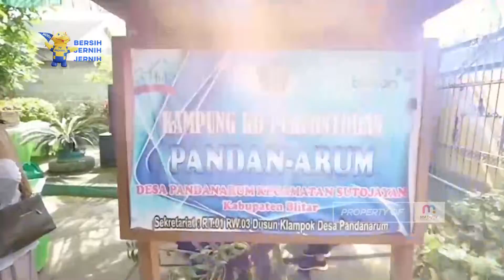Blitar - Kampung Sayur, Bukti Nyata Kemandirian Ekonomi Masyarakat Desa Sutojayan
Kampung Sayur merupakan strategi optimalisasi lahan kosong. Bupati blitar rini syarifah bersama rombongan mengunjungi langsung kampung saur yang berada di Desa Pandanarum Kecamatan Sutojayan Kabupaten Blitar.